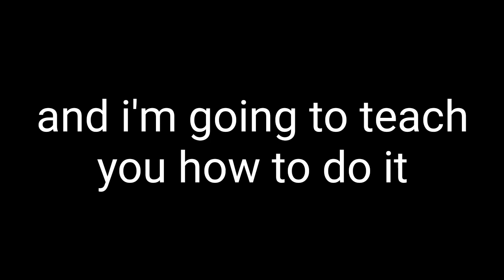3 BED IDEAS IN MINECRAFT THAT YOU CAN EASILY MAKE!! | Minecraft tutorials #3 | Dekun PH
Hi guys!!

3 BED IDEAS IN MINECRAFT THAT YOU CAN EASILY MAKE!